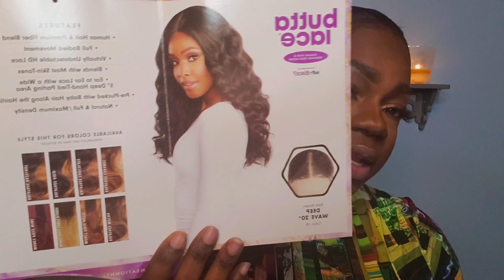*New Wig Alert!! Its A Bougie Look For A Low Budget/ Sensationnel Butta Lace 20inch Deep Wave Unit🗣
How To Do Your Eyelashes

Link To Eyelash
HBZGTLAD 7Pairs 3d Mink Dramatic...

Andis Hot Comb
Andis 38300 Professional 450 F...

Song:
Hotham - Find